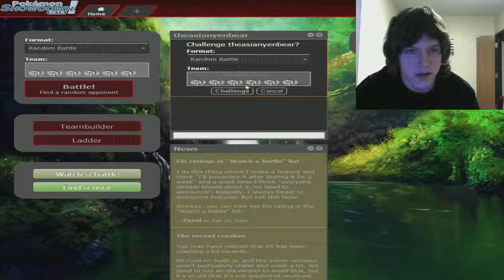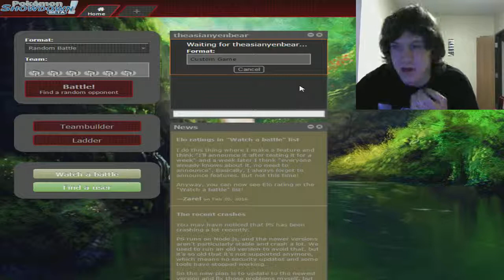FELLA S2W9 Rematch Vs. Tampa Bay Tyrantrums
Wassup Youtube! PokePrimer, your coach of the Hazleton Hoopas here, primed and ready to deliver another week of FELLA action. This week we are taking on Waffles again in a rematch from week 3. We won last time but his team is significantly different. Can we do it again? Watch to find out. Hope you enjoy!